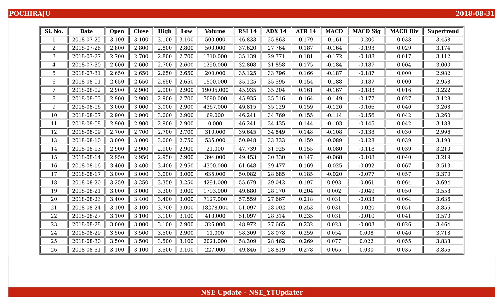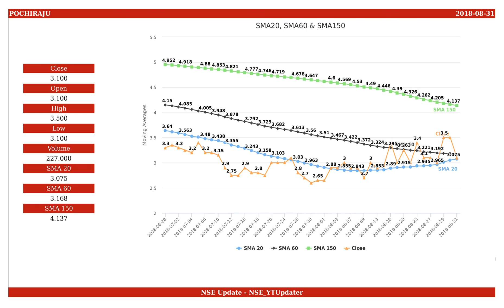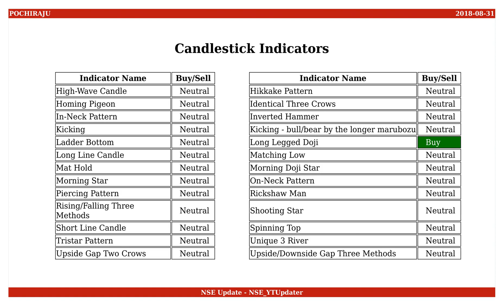Pochiraju Industries, NSE ID - POCHIRAJU, BSE ID - 532803 Dt. 2018-08-31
This is an educational video on technical indicators of Pochiraju Industries as of 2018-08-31.

Few Informations on the stock are :
NSE Name : POCHIRAJU
BSE Name : 532803
ISIN Number : INE332G01032

An Outlook on the share values are :
Open : 3.100
High : 3.500
Low : 3.100
Close : 3.100